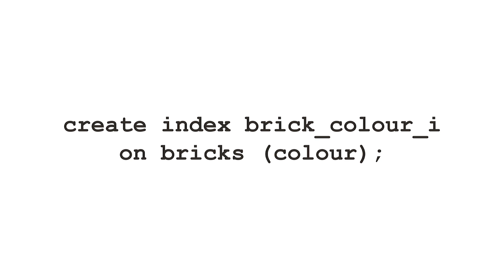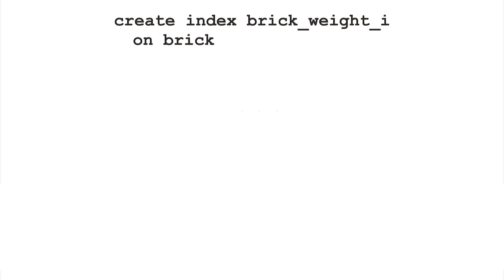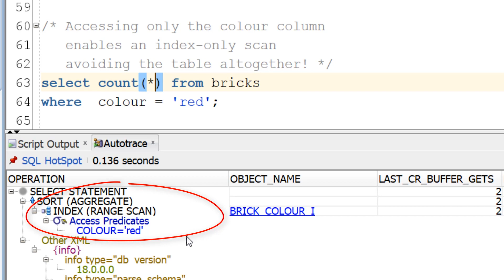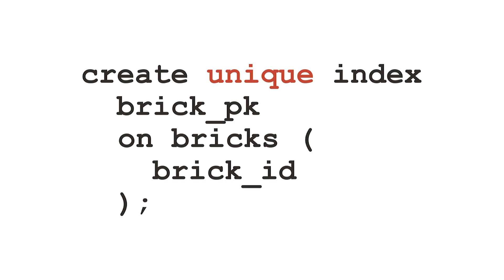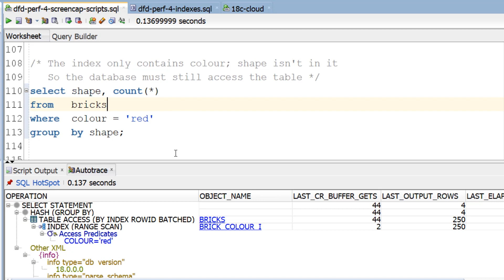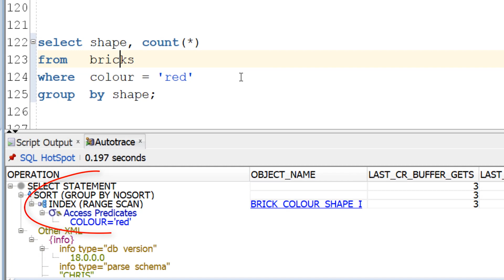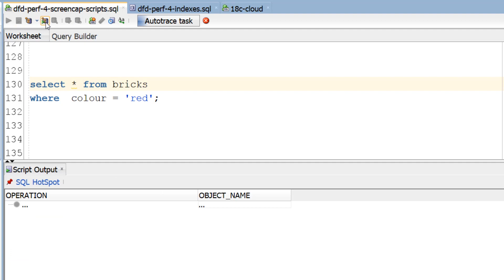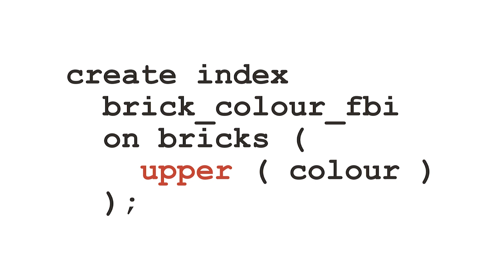How to Create Database Indexes: Databases for Developers: Performance #4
Indexes are one of the most common performance tools available.

But how do you create one? And how does it help the database find your data faster?

Watch this video to learn how to create an index and know if the optimizer used it.

The Magic of SQL with Chris Saxon